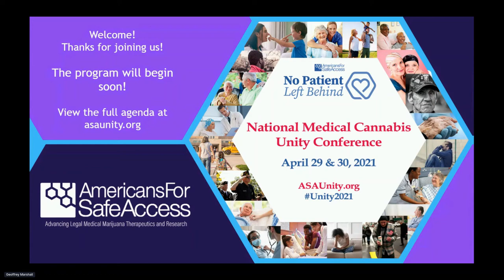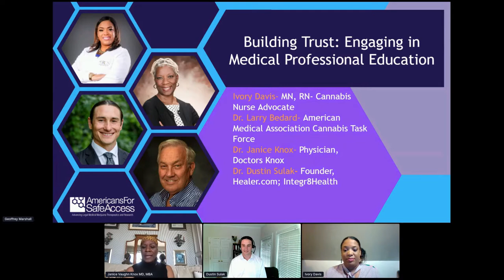Building Trust: Engaging in Medical Professional Education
This session discusses the challenges preventing physicians from engaging with patients on medical cannabis as an option for treatment. Despite 36 states with medical cannabis programs in place and patients across the country using cannabis to alleviate symptoms of conditions ranging from anxiety and PTSD to cancer and HIV/AIDS, most doctors are not educated on cannabis as a medicine. Many also refuse to engage in discussions with their patients on the issue - even where medical cannabis has demonstrated results in patient treatment where FDA-approved pharmaceutical products have failed.
This panel was recorded live at ASA's 9th Annual National Medical Cannabis Unity Conference on April 29, 2021 and features: Dr. Janice Knox, Dr. Larry Bedard, Dr. Dustin Sulak, and moderator Ivory Davis, MN RN.